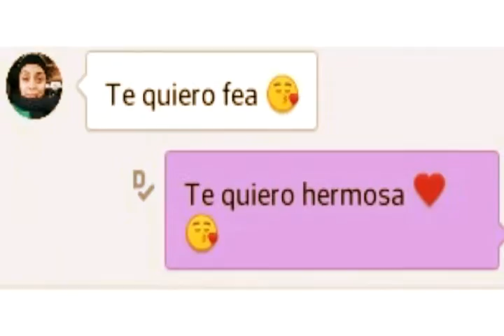1 year Anniversary! ♡ Norma & Gabriela...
It's been an amazing year with this extraordinary women 💙💜 & I am hoping for it to be this way for the rest of my life. It was love at first sight, the day I saw her I knew she would be the one. I never had the balls to talk to her. Until she stopped me one day & started being noisy, & called me "beautiful"  since that day we never stopped talking. Our first kiss is unforgettable, it was the right kiss, the right lips, the right person. Just like in the movies...& it's been like that ever since, a year already & I still can't believe it. I asked her to be my girlfriend exactly at 9pm in October 28th of 2014. We were at a park, I was shaking of how nervous I was...& I felt the same way the day I proposed to her August 22nd of 2015.   I'm sure I will feel the same way on our wedding day 🙈...also I still get excited & feel the butterflies every time I get to see her, is not often but we make every second count. She means the world to me. Just like every relationship with the ups & downs, jealousy, people not accepting our relationship.. but if everything is worth it you get through anything together. It's just like we've been doing this past year. Baby I am extremely happy with you, with everything about you. I love you so very much mi niña hermosa 😍 😘 💙 💜  Thank you for everything & for staying in my life ...for saying yes when I proposed lol...the count down for our yr anniversary has ended today & there's many years to come...now the other count down begins 🙊😉 & of course the wedding date (we haven't really talked about it, maybe in a year will have a date).
    If I keep writing I'll never finish...
Te amo mi amor, Te adoro, Te quiero, Te Idolatroamo muchisisisisisimo 😍 😘 💙 💜 👭 ..

p.s. it's my 1st video, not too bad lol